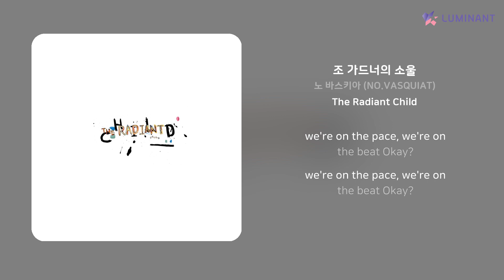노 바스키아 (NO.VASQUIAT) - 조 가드너의 소울 | 가사 (Lyrics)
Artist: 노 바스키아 (NO.VASQUIAT)
Track: 조 가드너의 소울
Album: The Radiant Child
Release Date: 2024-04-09